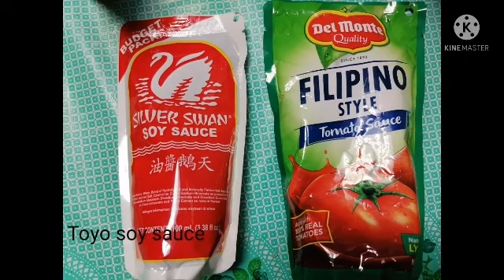HOW TO COOK POCHERONG BABOY PANLASANG PINOY